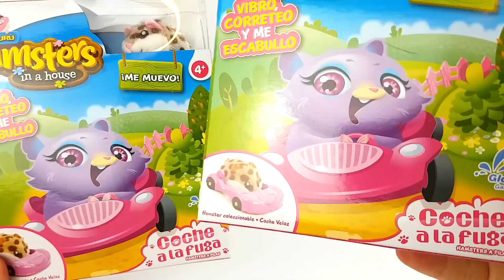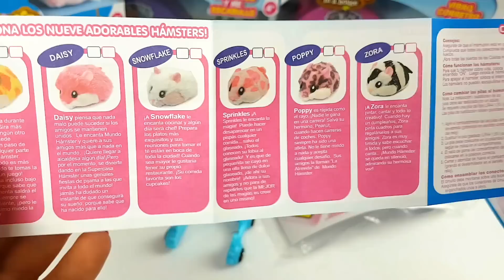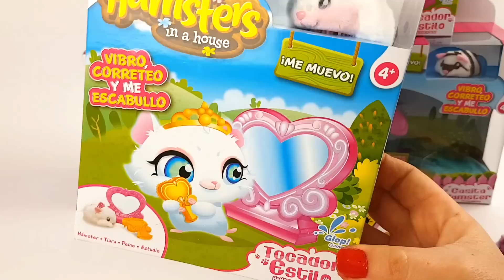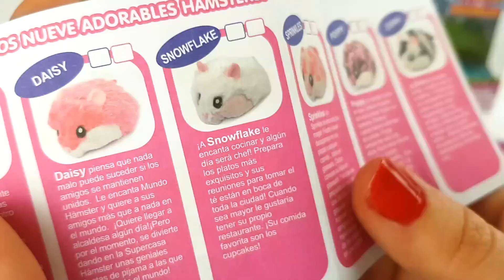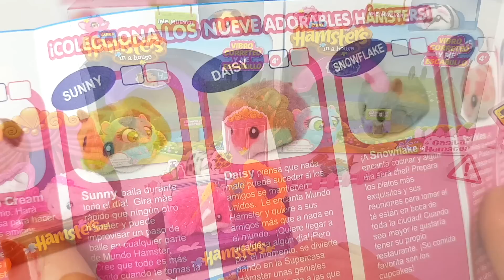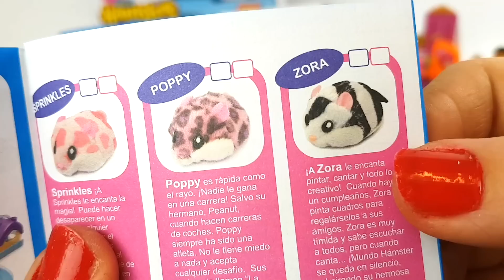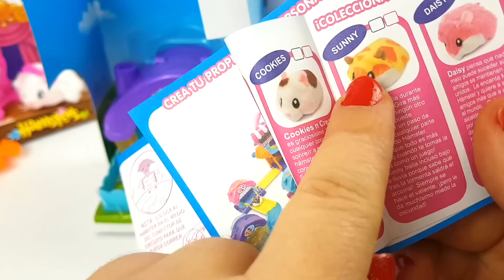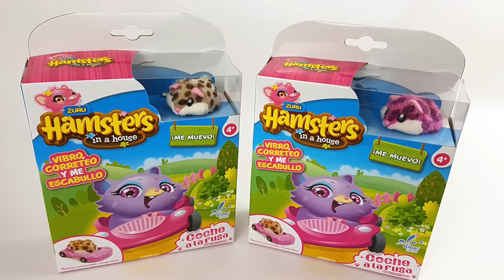¡¡FIESTA HÁMSTER!!🐹Juguetes interactivos Zuru Hamsters in a House Colección Completa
Hoy se celebra una fiesta hámster con toda la colección de los juguetes interactivos de los Zuru Hamsters in a House.
Periwinkle organiza una super fiesta en la mansión de juguete hamster de Cookies. Estos adorables juguetes interactivos que corretean solos por un gran circuito, irán corriendo la voz a todos sus amigos hamsters de la fiesta que se está a punto de celebrar.

Te enseño los juguetes nuevos, completando toda la colección de estos adorables muñecos. Hago unboxing o box opening de los juguetes nuevos y te enseño todos los playsets para el juego.

Me divertí muchísimo haciendo este vídeo y espero que tu lo pases genial ;)

BESITOSSSSSS